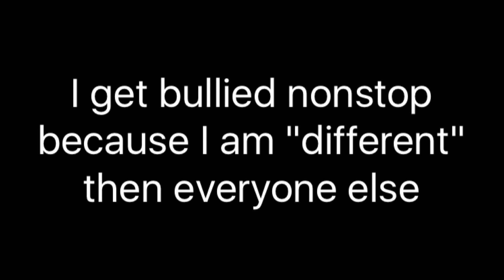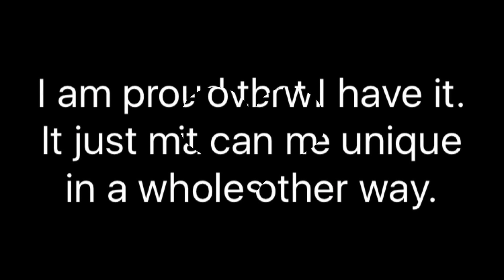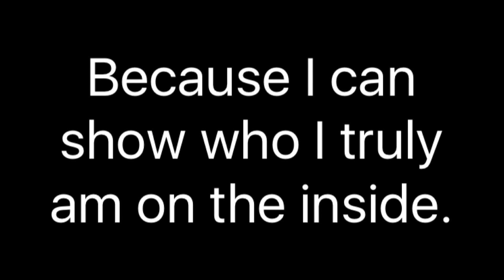My Thoughts on Asperger's Syndrome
I want to get the message out there, we are all the same